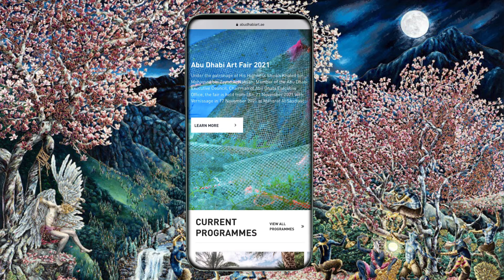Case Study: Abu Dhabi Art Fair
The Abu Dhabi Art website was created by utilising the existing brand whilst creating a more user-friendly and aesthetically advanced experience. The look and feel of the website needed to reflect the quality of the fair as a high-end luxury brand that relates to contemporary art. 🎨

Using SiteCore we created a responsive, user-friendly web experience to support English and Arabic.

Working with The Department of Culture and Tourism – Abu Dhabi for 4 years, we’ve created 7 websites for various brands for them. It seemed most of the brands under their umbrella were having similar needs and wants when it came to their website requirements. So we built a component library where the modules could be repurposed and used across projects, saving time and being cost-efficient in the long run 📈 Delivered on time for 'DCT's' first Virtual Art Fair.

Client: The Department of Culture and Tourism – Abu Dhabi